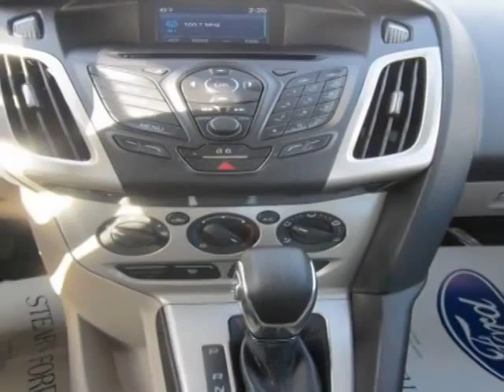2014 Ford Focus Sedan SE Sedan - Burlington, NC